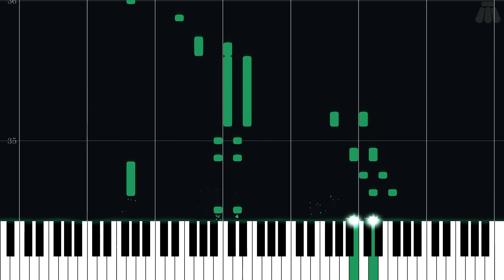Goomba Village - Paper Mario - Intermediate Piano Tutorial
Intermediate Piano Tutorial for Goomba Village from Paper Mario (2000) in the Paper Mario series.